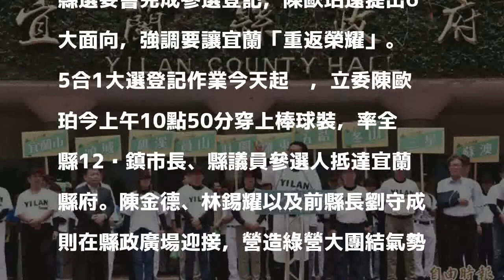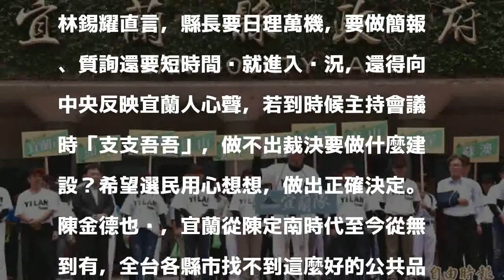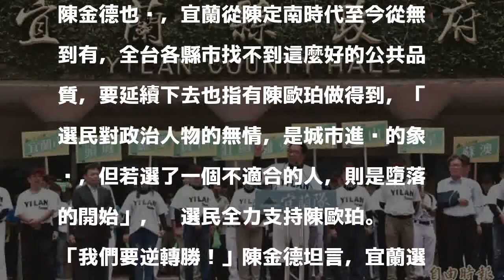林錫耀、陳金德陪同 陳歐珀登記拚縣長：讓宜蘭重返榮耀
〔記者張議晨／宜蘭報導〕民進黨提名宜蘭縣長參選人陳歐珀，今在代理縣長陳金德、民進黨選對會召集人、黨內5合1鄉鎮市長、縣議員參選人以及逾400名支持者陪同下，於今早11點55分在宜蘭縣選委會完成參選登記，陳歐珀還提出6大面向，強調要讓宜蘭「重返榮耀」。

發表評論評論如下。